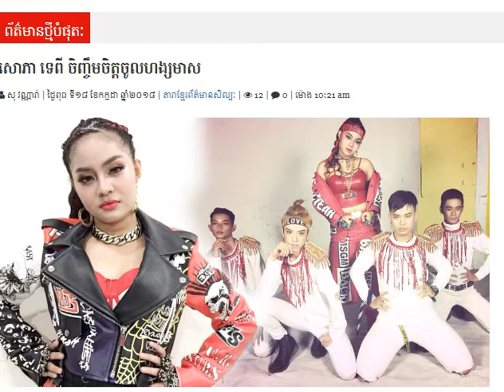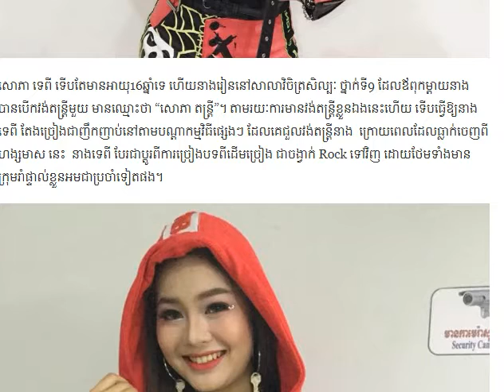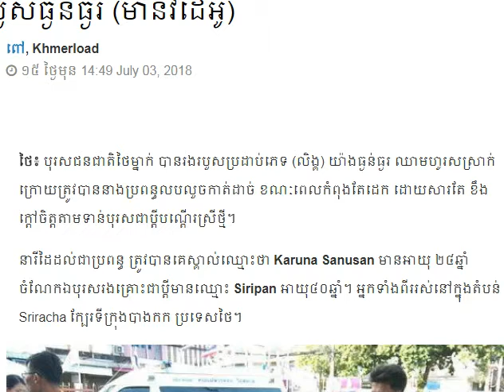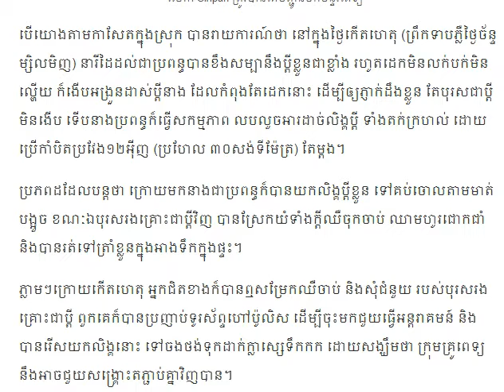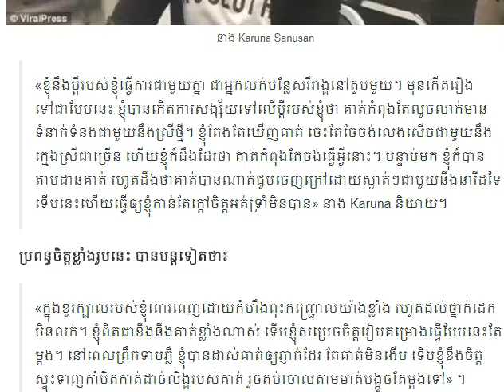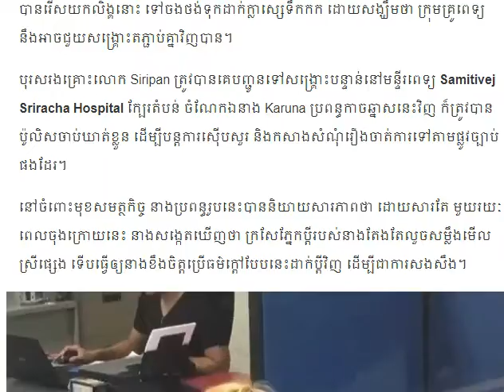សោភា ទេពី ចិញ្ចឹមចិត្តចូលហង្សមាស